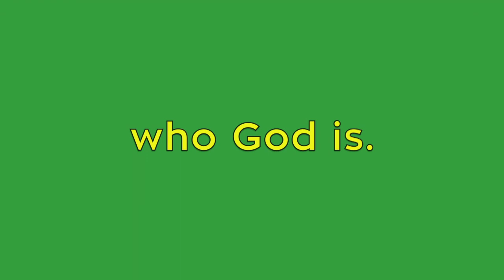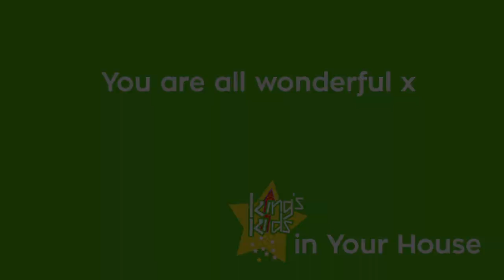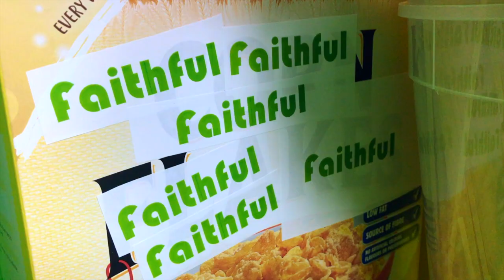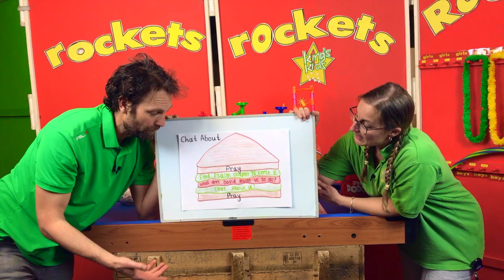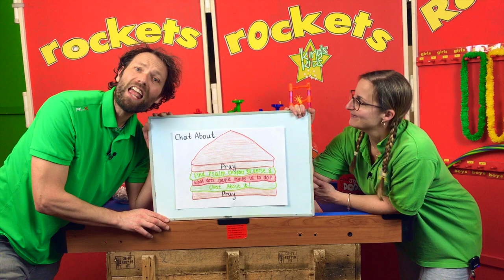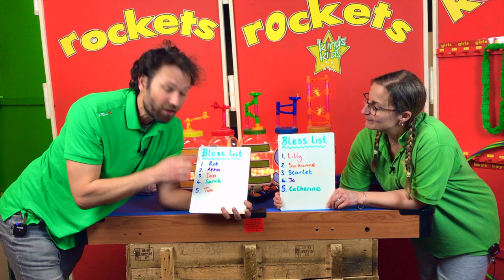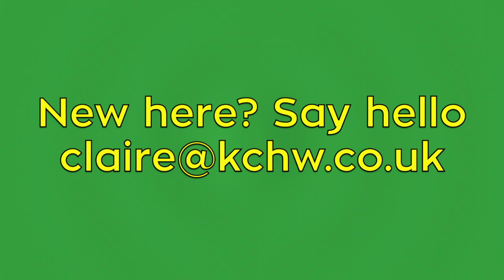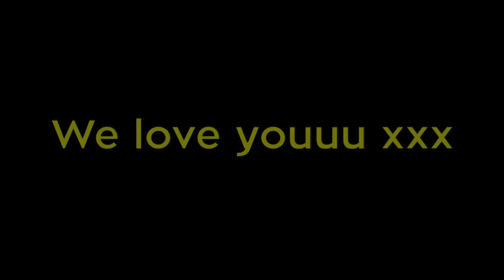King's Kids in Your House - Episode 40 - Our God is.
It's the start of 2021;
it's the start of Spring Term, and
it's the start of 'Our God is!'.

Our new year starts with a very small look at how BIG God is.
Jesus tells us that anyone who sees him, has seen the Father. So we're going to look at Jesus, and see how He shows us who God is.

We'll have some help from our Y6s and our friends Mr&Mrs Jam who let their kitchen ingredients become a way for us to see God is SO many, many good, Good, GOOD things all at the same time. Plus, we'll all be getting in the kitchen over the coming weeks as we make things to help us know our Makers.

One of the amazing things about God is: the more we look at God, and the closer we get to God, the bigger and more wonderful He gets. There is SO much to God and who He is that getting to know all of Him could take forever. Thankfully, He is inviting us to live with Him forever :-)))

So, as we look at Jesus, get ready to be:
1. changed,
2. amazed,
3.in awe,
4. gob-smacked, and
5. delighted.
Let's be lost for words and at the same time full of thanks that God is God.
(It does not bear thinking about what life would be like if God is not who He is.)

As we get to know God, we get to know He is Love. He is Power, and He is The Way for us to see and think in right ways. Getting to know Him changes us for good. Getting to know Him gives us everything we need to change the world around us for good. He is SO Good!